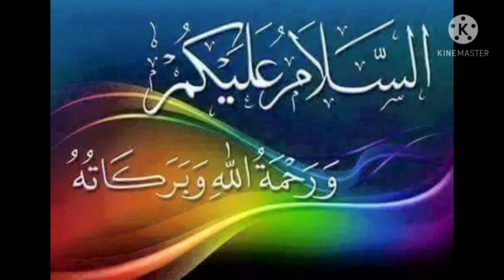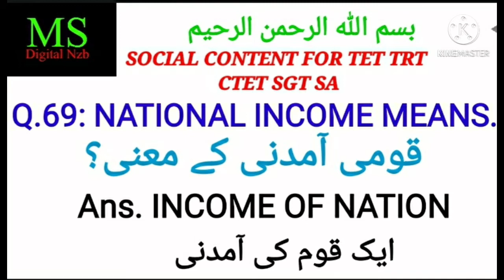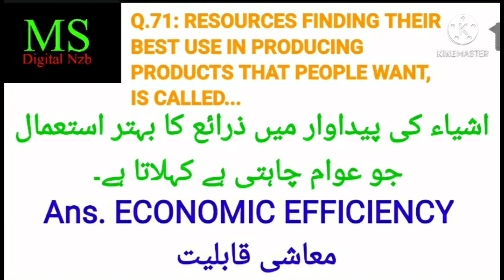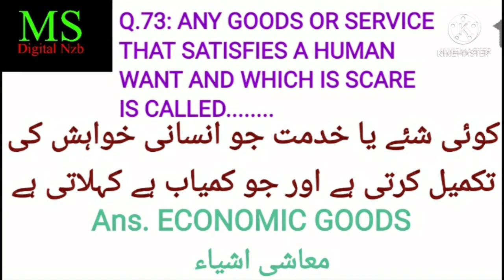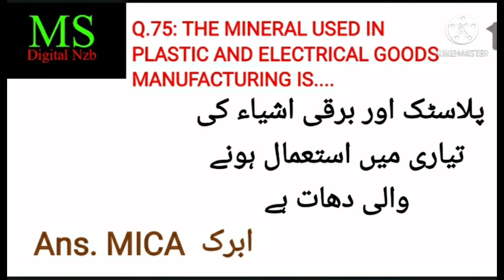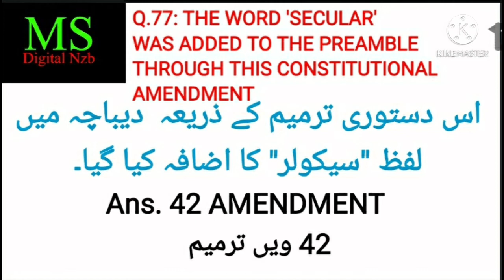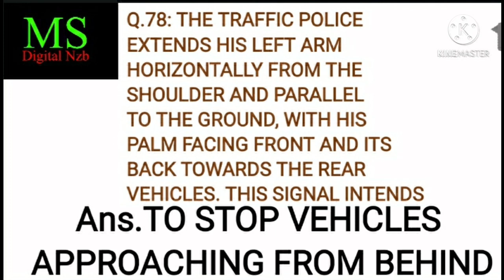DSC|TET|TRT|D.Ed. B.Ed. ENTRANCE|CTET|SOCIAL CONTENT|TS|AP|E/M|U/M|SN 69|MOHD SIRAJ|MS DIGITAL NZB.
DSC|TET|TRT|D.Ed. B.Ed. ENTRANCE|SOCIAL CONTENT|CTET|TS|AP|E/M|U/M|HELPFUL FOR B.Ed D.Ed. ENTRANCE TEST & OTHERS COMPETITIVE EXAMS|VIDEO SL. NO. 127|MOHD SIRAJ|MS DIGITAL NZB.
سماجی علم کے اہم سوالات و جوابات|ڈی ایس سی |ٹیٹ|سی ٹیٹ |ٹی آر ٹی|ڈی ایڈ انٹرنس| کیلئے امتحانی نقطہ نظر سے مفید سوالات و جوابات